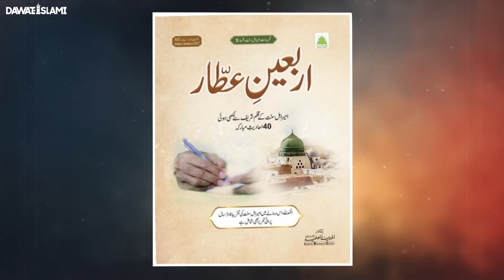Shafat e Mustafa | Quran o Hadees Se Suboot | Islah e Aamaal | Abdul Habib Attari